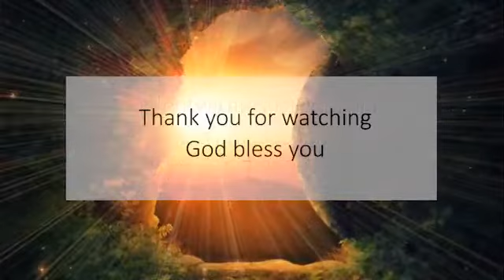FREEDOM: by Rev. Fr. A. A. Amponsah (Catholic Archdiocese of Kumasi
JESUS has set us free; why are we still in chains by evil(s)? A must watch video